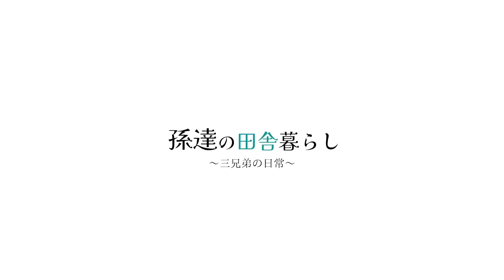【激変】泥と雑草まみれのジャングル用水路が超スッキリ! #595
▼次にオススメの動画はこちら

本日は用水路の掃除です!
泥と雑草まみれでどこから手をつけたらいいのか…
動画の最後には「今日のヤギ」も!

▼お仕事のご連絡はこちら